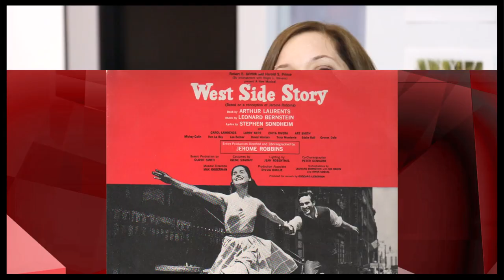The Broadway.com Show 9/11/13 - Theater News on "Cabaret," Laura Benanti, "SNL" and "Rocky"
The weekly news program written by and starring the editorial staff of Broadway.com! This week, theater news featuring Andy Karl and Margo Seibert starring in "Rocky" on Broadway, a closing notice for "Annie," Harvey Fierstein's new Broadway play, Heather Headley and Il Divo's upcoming visit to the Great White Way, a "Cabaret" revival starring Alan Cumming and Michelle Williams, a B'way Smackdown between great Dames Judi Dench and Maggie Smith, a countdown of B'way faves we'd love to see host "Saturday Night Live," a Tweet of the Week from Bobby Steggert, a Thumbs Up for a "Merrily" screening, a "Spider-Man" reunion at "Pippin" and Star of the Week Laura Benanti. Plus shout-outs from Joe Manganiello, Danny Burstein and Tom Skerritt.